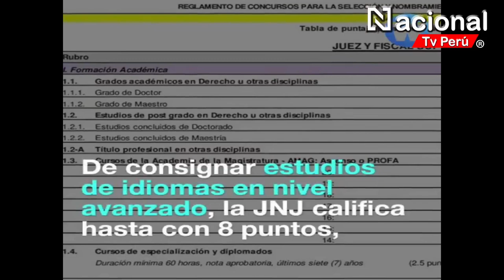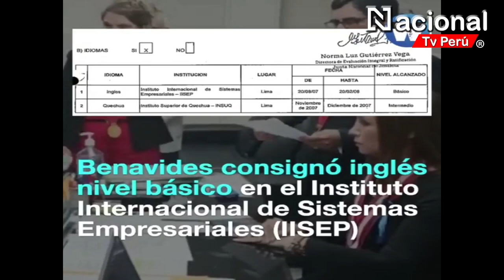Prensa Alternativa con Anibal Stacio, cuarta edicion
El programa de hoy. Presidentes miserables del Perú.
Un repaso por Alan y Tolado